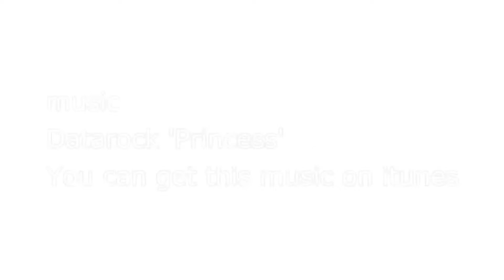NEWSIDE 1.5H Filming at our home park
Do you know "NEWSIDE"?

NEXT GENERATIONのSKATER をチェックしてください。
※アメリカ遠征のため池田太亮は今回欠席